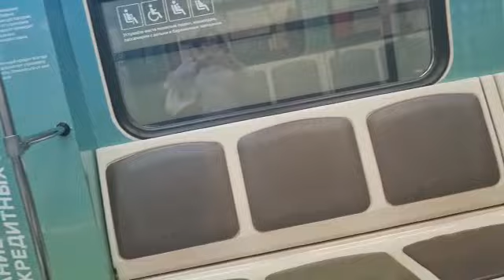Обзор на тематический поезд Финансовая грамотность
Video von Daniel